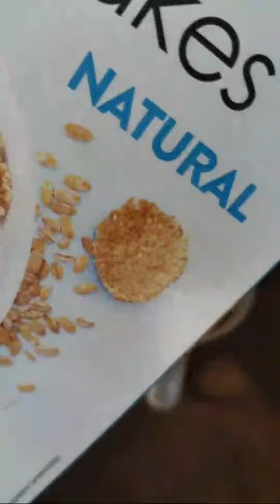Temps fort 0:00 - 2:11 de BE IN GOOD HEALTH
Bonjour! Hello everyone!
I like to share with you what i'm passionate about, I hope you will enjoy my videos!

" Do not let the  behavior of others destroy your inner peace "
                                                                          - Dalai Lama -